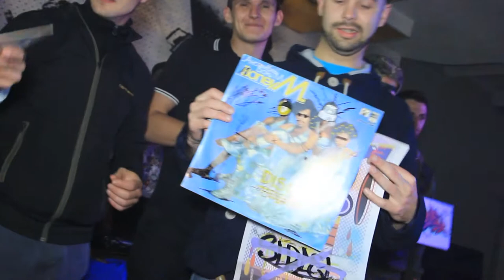Deep82 StreetArtists Represent